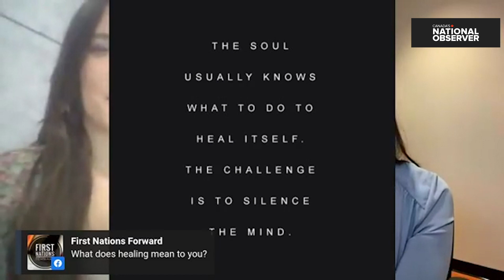In Conversation with Jessica Barudin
This is a conversation that National Observer had with Jessica Barudin on May 22, 2020.

Jessica Barudin, Kwakwa̱ka̱ʼwakw from 'Namgis First Nation (Alert Bay) speaks about Indigenous motherhood, birth work, leaving home, returning home, movement as medicine and more. We are thrilled to hold space with such an empowering, inspiring and beautiful life-giver.

These are times when you cannot afford to be uninformed. Facts matter. Truth matters. Perspective matters. Please support our journalism today.